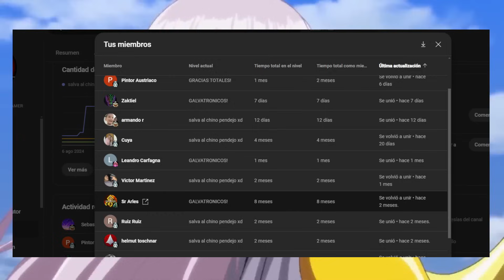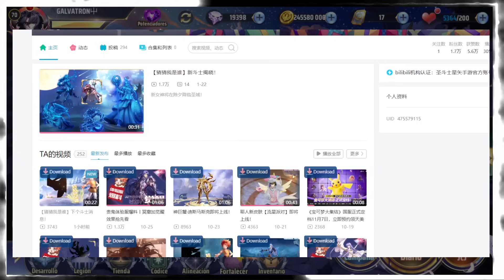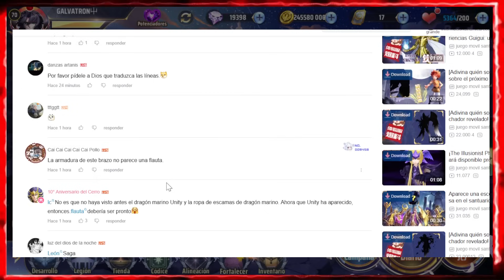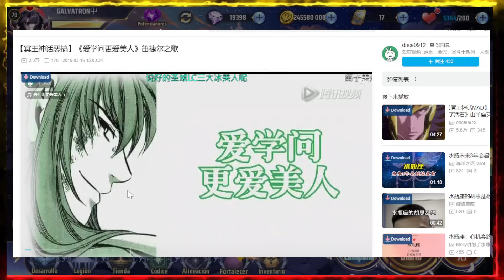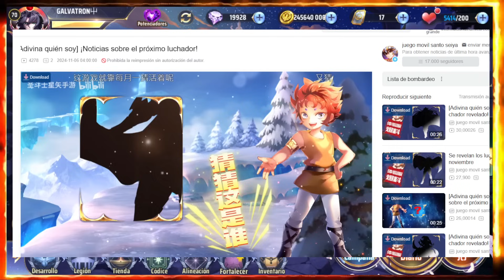SE REVELA LA IDENTIDAD DEL ULTIMO PROXIMO CABALLERO! ANALISIS ACTUALIZACION! INTERMCAMBIA YA! WTF